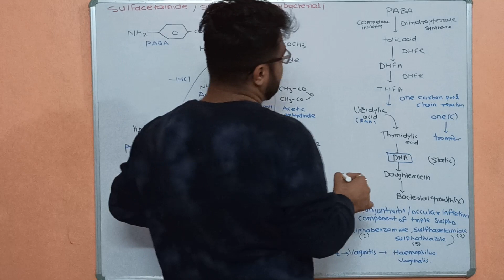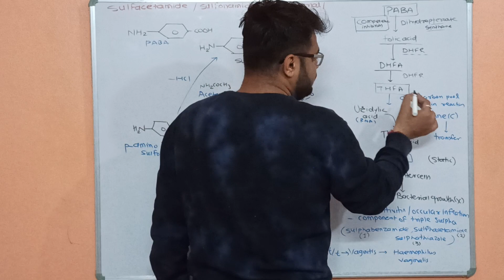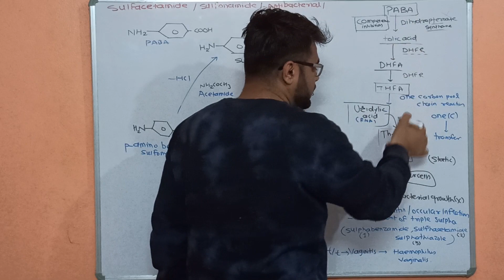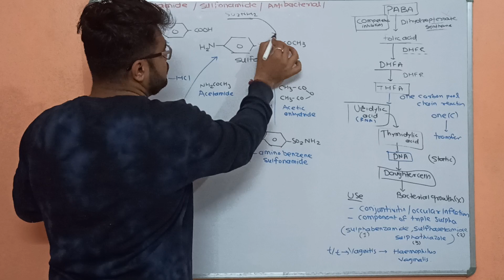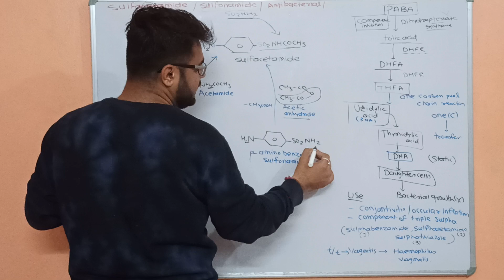Sulfacetamide structure IUPAC Name MOA Uses Synthesis in marathi EXPLAINATION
परंपरा TUTORIAL
Rupehs choure
Sulfacetamide synthesis